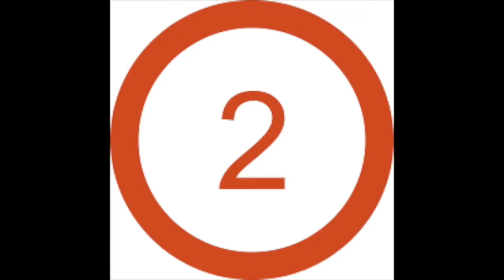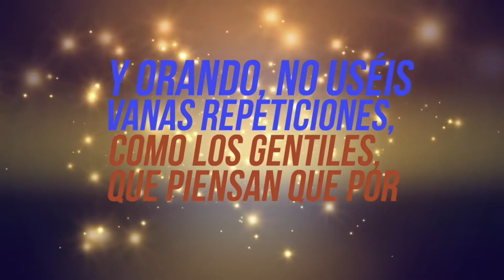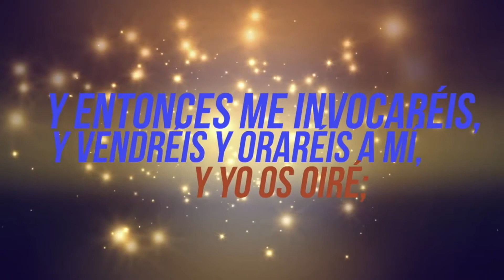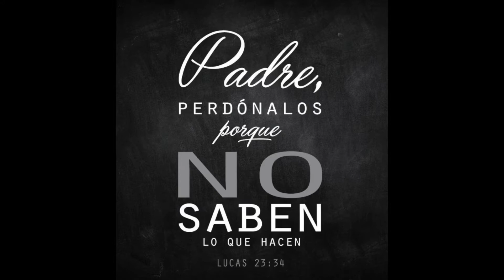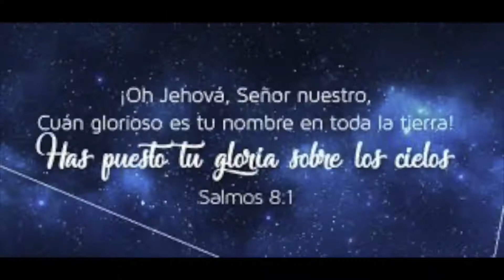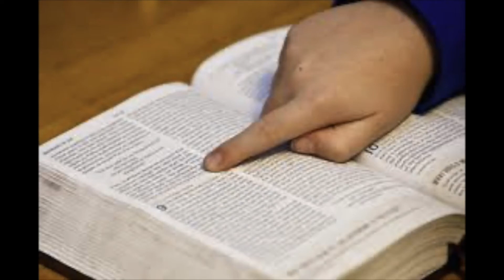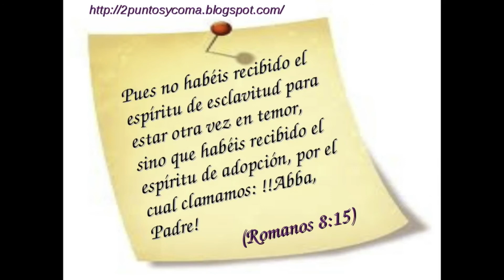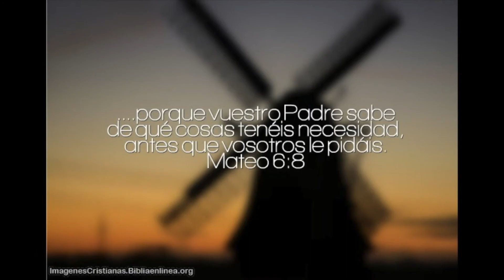3 NIVELES DE ORACION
Nivel 1 oracion:aqui encontraras la forma correcta de orar